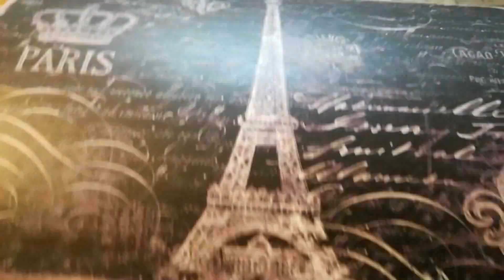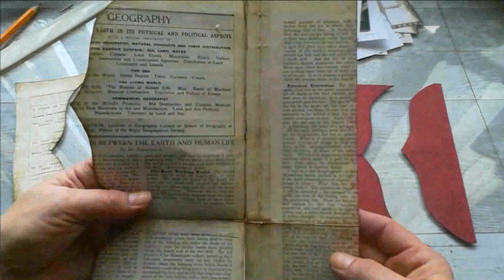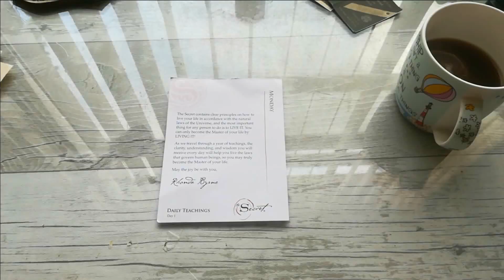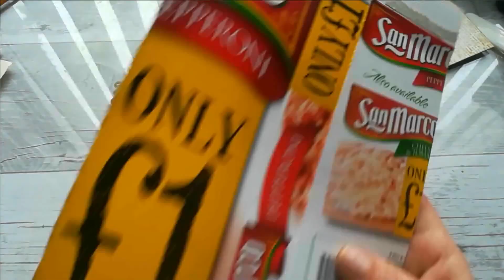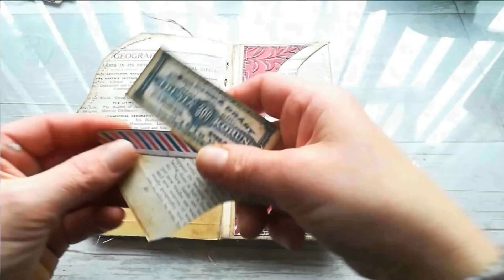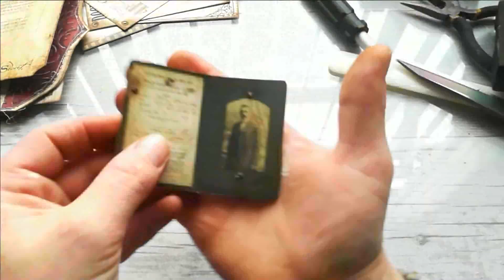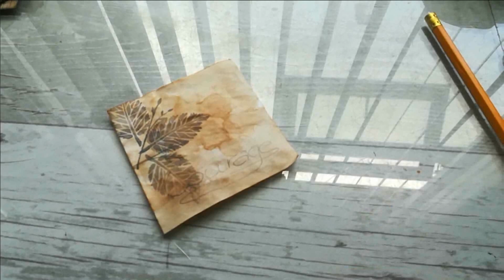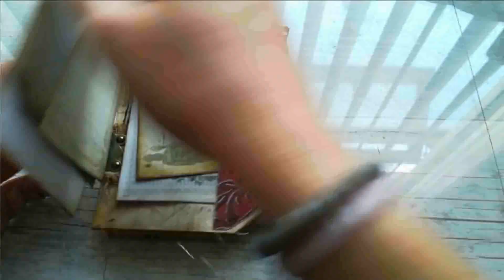Altered The Secret Day 1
My first voice over video 😁😁😁

Tools I am using the most:
Paper guillotine

Sizzix Big Shot Plus

WeRMK Envelope punch board

WeRMK Crop-A-Dile

Anita's Tacky Glue

All links are just to show products,not advice where to buy them.

You can find me:

few songs I have for many years in my computer and there are just numbers,no names, but there are songs like Memories, Hey, Energy and Creativeminds I do know names. I have used some of these in my videos

I would like to say huge thanks belongs to my amazing patreons!